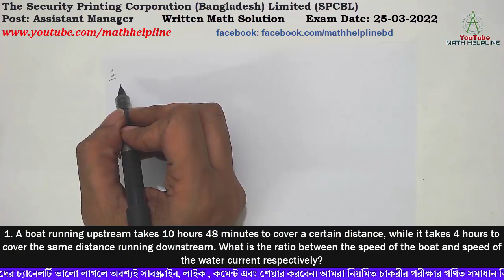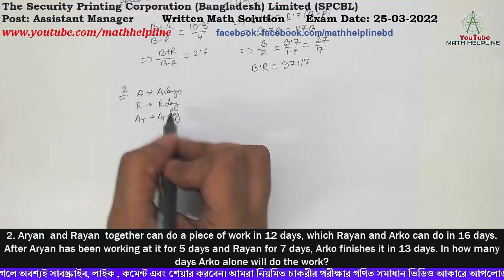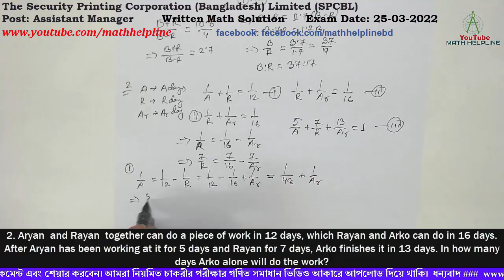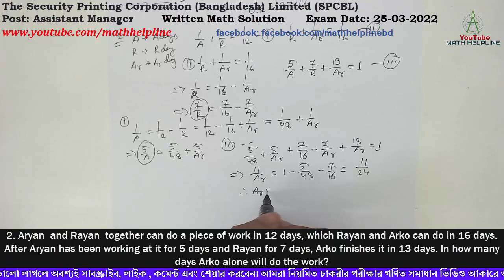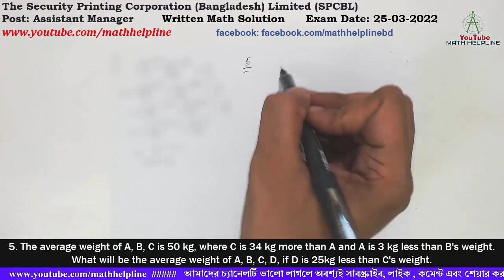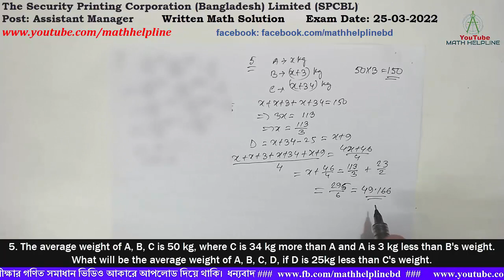SPCBL Post: Assistant Manager, Written Math Solution, Exam Date: 25-03-2022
The Security Printing Corporation (Bangladesh) Limited (SPCBL)
Post: Assistant Manager

1. A boat running upstream takes 10 hours 48 minutes to cover a certain distance, while it takes 4 hours to cover the same distance running downstream. What is the ratio between the speed of the boat and speed of the water current respectively?
2. Aryan  and Rayan  together can do a piece of work in 12 days, which Rayan and Arko can do in 16 days. After Aryan has been working at it for 5 days and Rayan for 7 days, Arko finishes it in 13 days. In how many days Arko alone will do the work?
3. If the price of onion falls by 2.5% a person can buy 9 kg more of onion for Tk. 1260 than before. if the price had risen by 12.5% how much onion wound have bought for same sum?
4. (9/4)x . (8/27)(x-1)=2/3, value of x?
5. The average weight of A, B, C is 50 kg, where C is 34 kg more than A and A is 3 kg less than B's weight. What will be the average weight of A, B, C, D, if D is 25kg less than C's weight.